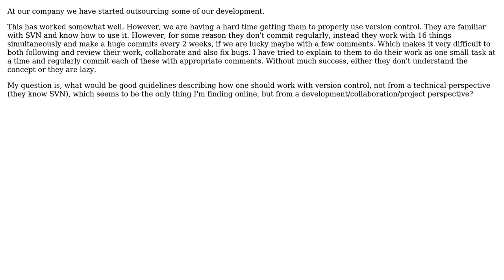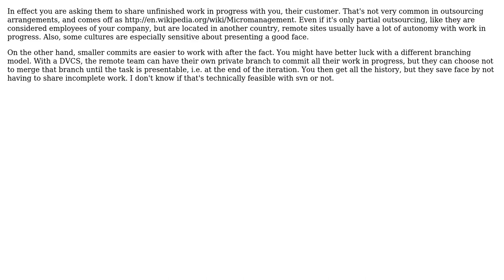Good Version Control Guidelines from a Development/Collaboration Perspective? (2 Solutions!!)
Good Version Control Guidelines from a Development/Collaboration Perspective?

With thanks & praise to God, and with thanks to the many people who have made this project possible! | Content (except music & images) licensed under CC BY-SA | Music | Images & others | With thanks to user ronag user Karl Bielefeldt user gnat and the Stack Exchange Network Trademarks are property of their respective owners. You are responsible for your own actions.